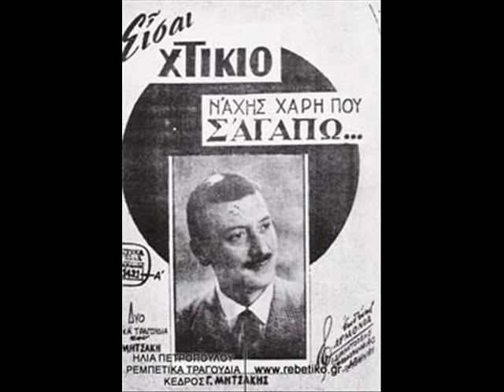synnefies mitsakis -diamanti (original) ΣΥΝΝΕΦΙΕΣ ΜΗΤΣΑΚΗΣ ΔΙΑΜΑΝΤΗ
Έτσι ρε! Επειδή είναι 06:30 το πρωί μόλις γύρισα και γουστάρω!!!

Στίχοι & Μουσική: Γιώργος Μητσάκης
Ερμηνεία: Λίτσα Διαμάντη

Συννεφιές συννεφιές
όταν δε σε βλέπω έχω ακεφιές
τι πιοτό τι πιοτό μ' έχεις κεράσει
και το κέφι μου έχω χάσει

Αγκαλιές αγκαλιές
πού είναι τα ωραία μας στις ακρογιαλιές
στην αυλή μου στην αυλή μου τώρα βρέχει
και φεγγάρι πια δεν έχει

Οι χαρές οι χαρές
κι ό,τι άλλο όμορφο να 'ταν δυο φορές
τους καημούς δε θα μετρούσα
δυο φορές θα σ' αγαπούσα